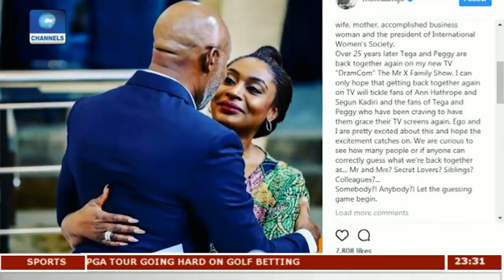EN: RMD & Ego Boyo - Fans Want TV's Iconic Couple Back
RMD, As He Is Popularly Called, Revealed That He Would Be Reuniting With Former Castmate, Ego Boyo, His Tv Sweetheart From The Classic  Series, Checkmate, Which Ran On National Television In The Early 90’s. This Caused A Frenzy By Fans Who Can’t Wait To See The Production.